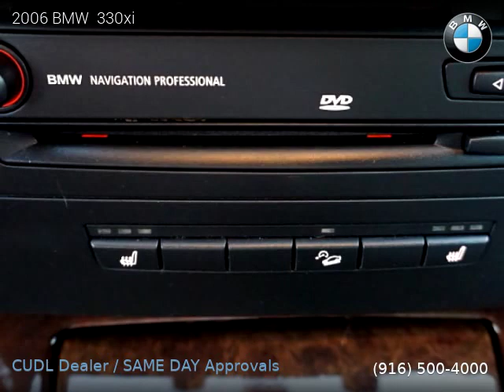2006 BMW 330xi - Industry Motors Inc.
2006 BMW  330xi

One owner vehicle, Clean title, Extended Warranty Available, 102,309 miles, Automatic, Sedan, AWD: All Wheel Drive, 4 doors, 6 cylinders, Gasoline, MPG City 19 and 28 in Hwy.